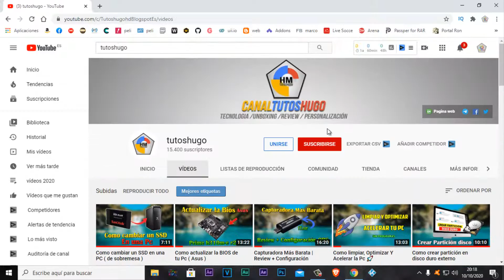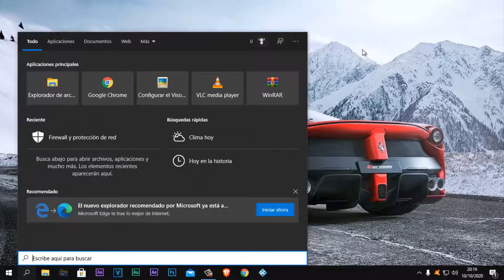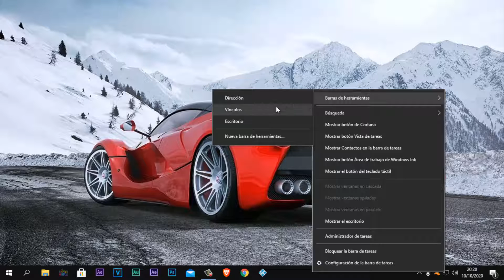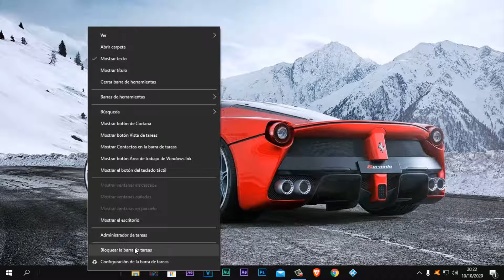CENTRAR los ICONOS en la BARRA DE TAREAS 👉 WINDOWS 10 Fácil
PERSONALIZAR tu ESCRITORIO  para poder CENTRAR los ICONOS en la BARRA DE TAREAS.

Lα cσpiα dε εstε vidεσ,
sεяα dεnunciαdα.